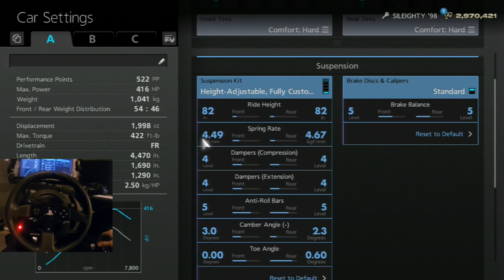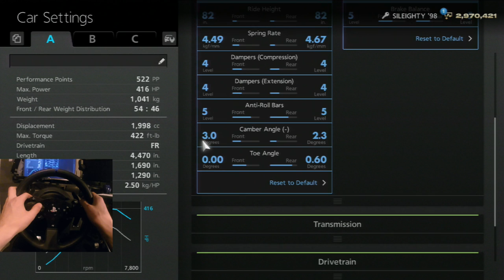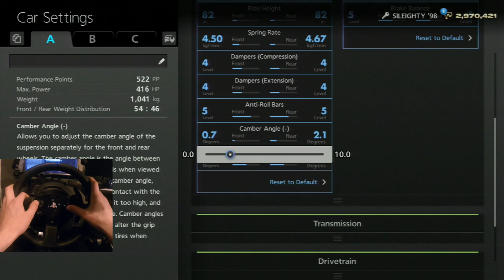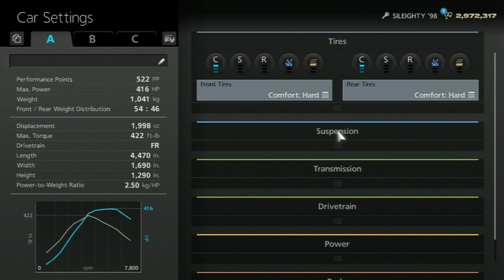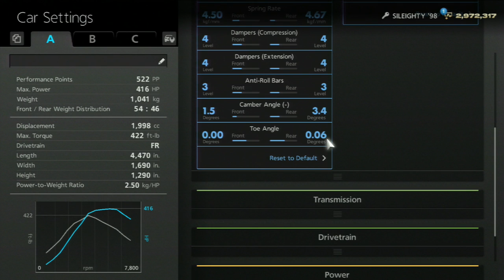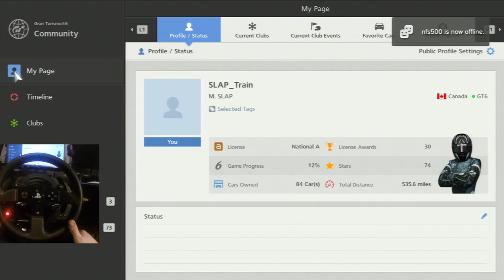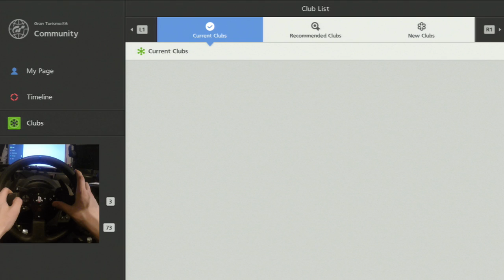GT6 -w/GoPro Online Drifting Nissan Sileighty 400hp - High Speed Ring | SLAPTrain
FOLLOW SLAPTRAIN
▶ XBL= The SLAP Train
▶ Steam = The_SLAP_Train

Wheel Setup
WheelStandPro

600W power supply120 gb SSD Kingstonintel i7 -4790 Quad Core
Corsair Vengeance 8gb DDR3 1600mhsWD Blue 1TB 3.5 Sata4 7200RPM Hard driveASUS GeForce GTX 770 Ti 2gb GDDR5Asus z97-a Socket 1150 intel z97

GT-
Skype-

Please Send link to email for YT VideoGame:Car Driven:
Gamer tag/PSN/Steam:

Game:Car :Motor :
Upgrades :
GT/PSN/Steam

1. Year/Make/Model
2. How many Kilometers/Meters
3. How long have you had the car
4. Mods done to the Car (Detailed)
5. Future Plans
6. Anything Else I missed?